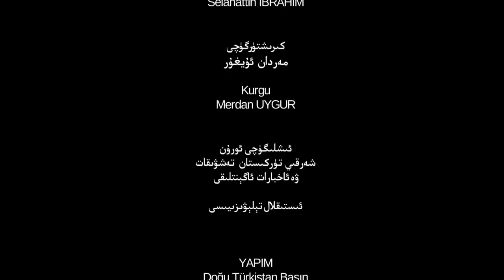ئىستىقلال كۈندىلىك خەۋەرلىرى 2019-05-16